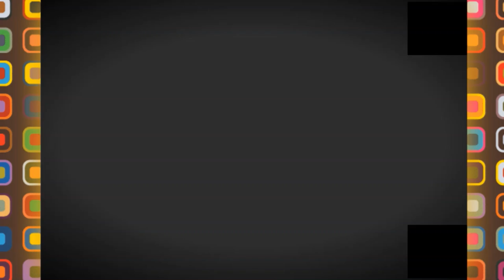👍جولة في احياء برج البحري الشعبية👍ALGER PLAGE CITY👍